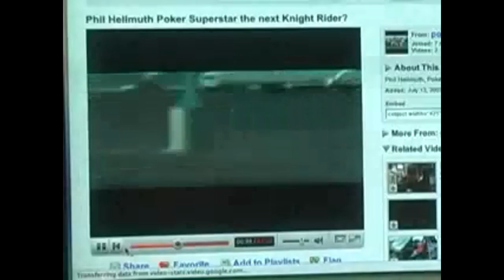So CooL SoCooL Clowns For World Peace